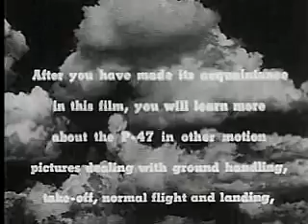How to Fly the P-47 -- Ground Handling, Take-Off, Normal Flight, Landing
Demonstrates procedures in flying the P-47. Includes preflight and cockpit checks, warm-up, taxiing, cruising, banking, stalling, speeds for approaches, turns, and landings. Also shows how to conduct postflight checks.

From: Series: Motion Picture Films from the "Air Force Production" Program Series, ca. 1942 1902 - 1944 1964
Record Group 18: Records of the Army Air Forces, ca. 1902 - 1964
localIdentifier: 18-AF-107B
naId: 2771